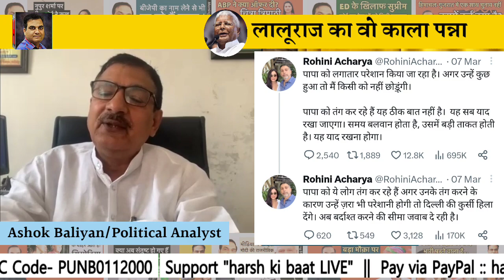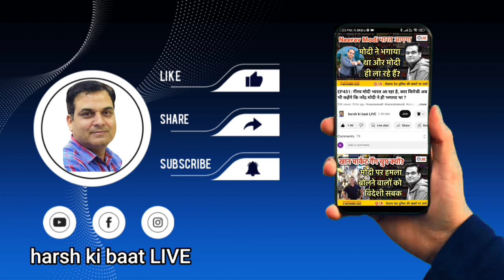आज बिलबिला रहे लालू प्रसाद यादव को तो CBI पर सवाल उठाने का हक़ ही नहीं है | Bihar, Ashok Baliyan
देश में सीबीआई की भूमिका पर आज सारा विपक्ष सवाल उठा रहा है। एक समय था जब देश में सीबीआई को हिम्मत ही नहीं होती थी कि किसी नेता पर हाथ डाल सके। लालू यादव आज परेशान हैं लेकिन एक समय उन्होंने देश में सरकार गिरा थी इस मुद्दे पर। हर्ष कुमार सिंह के साथ चर्चा में कुछ ऐसी ही घटनाओं का जिक्र कर रहे हैं अशोक बालियान।

Today the entire opposition is raising questions on the role of CBI in the country. There was a time when the CBI did not have the courage to lay hands on any leader in the country. Lalu Yadav is upset today but at one time he had brought down the government in the country on this issue. In the discussion with Harsh Kumar Singh, Ashok Balyan is referring to some such incidents.

EXCLUSIVE  || 14 March 2023